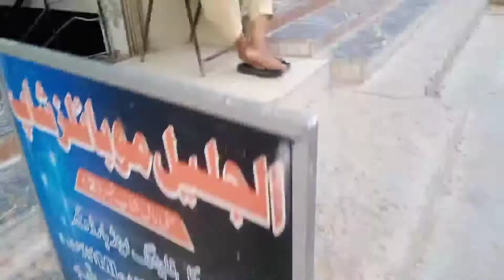Mari dukan kahan pe hai mokamal address moni bazaar nawab shah